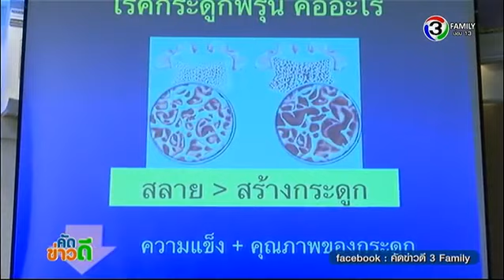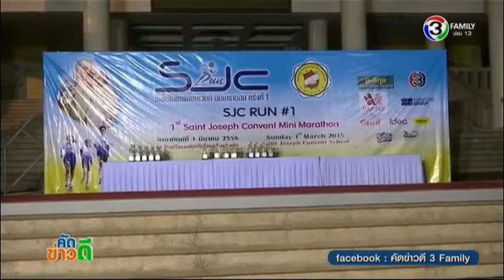คัดข่าวดี หลักสูตร มาตาภาวนาเพื่อพัฒนาตน อบรมเจริญสติสำหรับคุณผู้หญิง 01 03 58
ลงทะเบียนเข้าร่วมกิจกรรมได้ที่